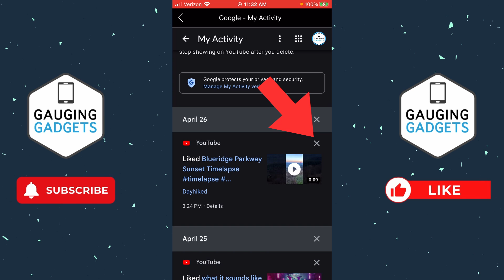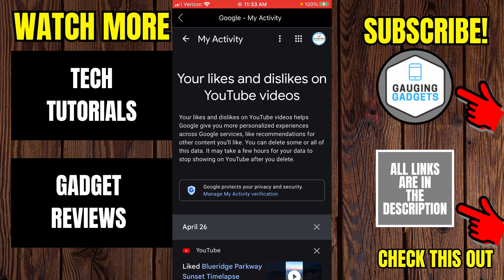How to See Liked Videos on YouTube Mobile - iPhone & Android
How to see liked videos on YouTube mobiles? In this full guide tutorial, I show you how to see a list of videos you liked on YouTube in the YouTube app on iPhone & Android. This means you can see your liked videos in YouTube on your phone. Viewing your like history on YouTube is easy and allows you to delete likes on YouTube.

Follow the steps below to find YouTube like history on mobile phone:
1. Open the YouTube app on your iPhone or Android phone.
2. Select You in the bottom menu of the YouTube app.
3. Open the YouTube app settings by selecting the gear in the top right.
4. Once in the settings, select Manage History.
5. Choose Interactions in the top menu.
6. Select Likes.
7. You will now see a full list of your liked history on YouTube.